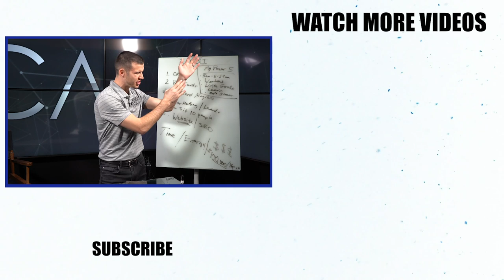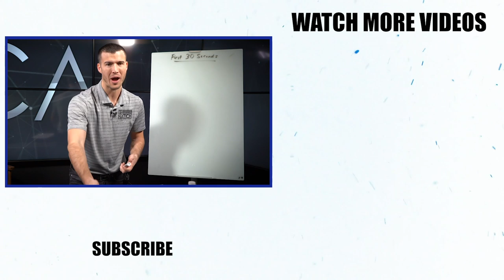How To Stop Procrastination As A Salesperson!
Marlin Faulkner spoke to some of my team members about the #1 bad habit he had to overcome before he found success in his career.
If you keep finding yourself stuck in that loop of stress and avoiding the things you know you need to do, WATCH THIS!